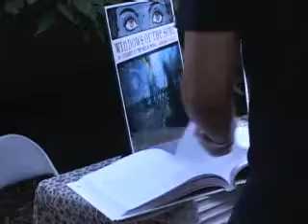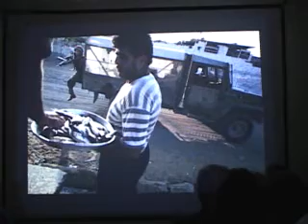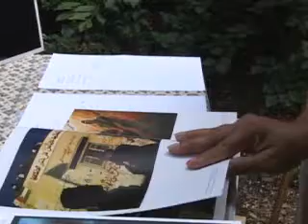سفر های من در دنیای مسلمانان، پنجره ای به روی روح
«سفر های من در دنیای مسلمانان، پنجره ای به روی روح» عنوان کتابیست که حاصل ۲۰ سال عکاسی حرفه ای آلکساندرا آواکیان را به عنوان خبرنگار در بر میگیرد. گزارش اختصاصی تانیا از نشستی با آلکساندرا آواکیان.